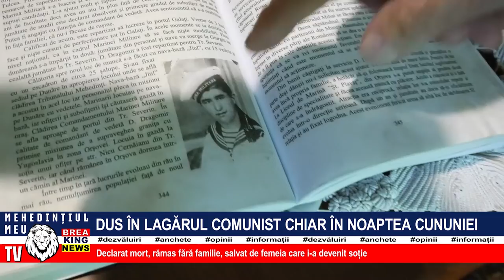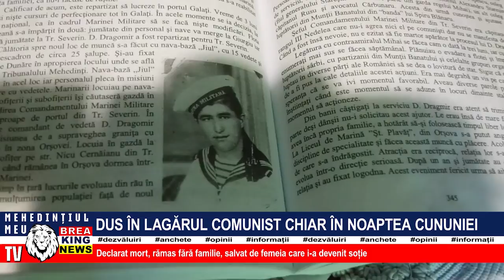DUS ÎN LAGĂRUL COMUNIST CHIAR ÎN NOAPTEA CUNUNIEI